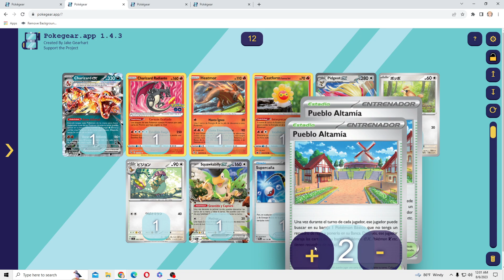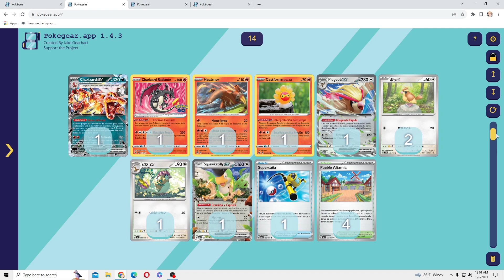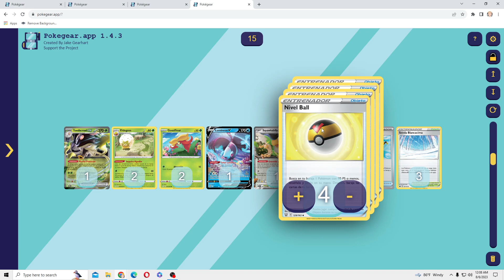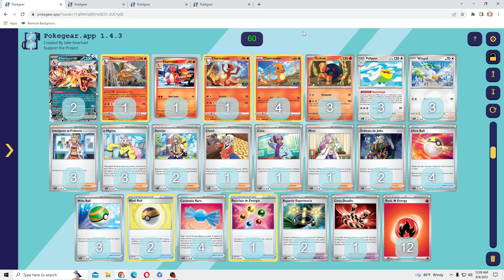Decks Gratis de Charizard ex y Toedscruel ex 🔥 Llamas Obsidianas Pase de Batalla - Pokémon TCG Live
Estos decks de charizard ex y toedscruel ex están muy buenos. ¡El pase de combate de llamas obsidianas se ve que va a estar bueno y divertido para jugar en las siguientes semanas! ¡Espero que les guste y esperen esta semana para ver a estos decks en acción!

Gracias a CardDrader Zero por apoyar al canal link, aquí si están interesados en este servicio: